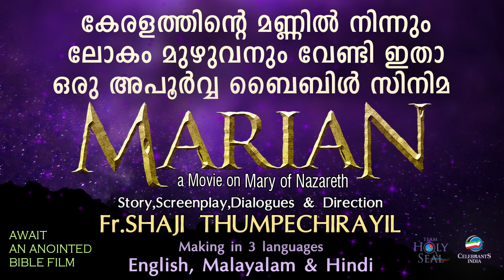PUNYA SUDINAM INNU | Song of St. Alphonsa | Alphonsamma Song | Kester | Fr Shaji Thumpechirayil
Song to St. Alphonsa - Punya Sudinam Innu

♪ Song : Punya Sudinam Innu
♪ Lyrics : Georgekutty Velacherry
♪ Vocal : Kester
♪ Chorus : Bindhu, Rani, Princy, Melin
♪ Album : Preshithan

NEW CHRISTIAN SONG | LATEST SPIRITUAL SONG MALAYALAM | NEW MALAYALAM SONG ALBUM | LATEST DEVOTIONAL SONG | LATEST WORSHIP SONG MALAYALAM | NEW PRAYER SONG | LATEST SONG OF FAITH | CHRISTIAN SONG NEW | VISHUDHA ALPHONSAMMA